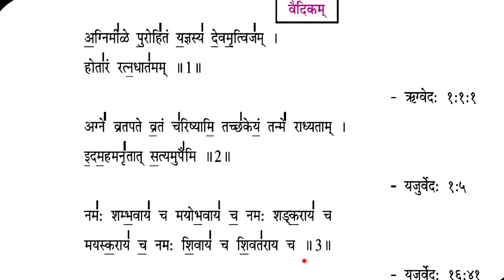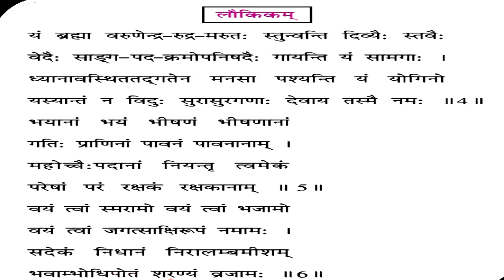Class 9th ll Sanskrit ll Lesson:01 ll SAMARCHANAM ll complete explanation ll Questions and answer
here is complete explanation of this chapter in hindi language